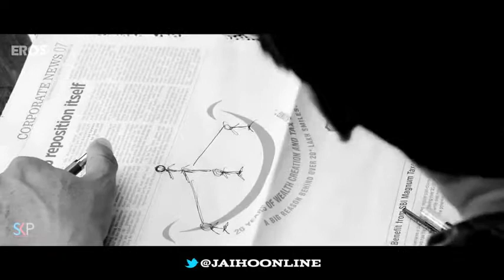'Jai Ho' Official Trailer ft Salman Khan, Tabu, Daisy Shah & Sana Khan HIGH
My latest movie's trailer